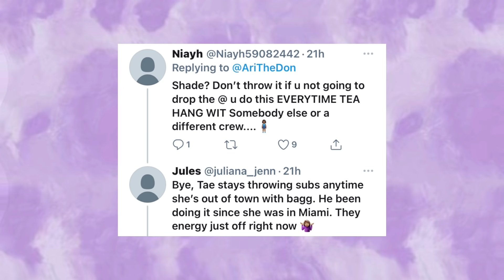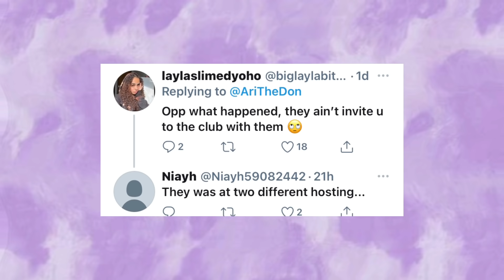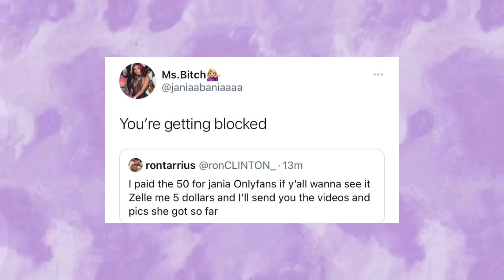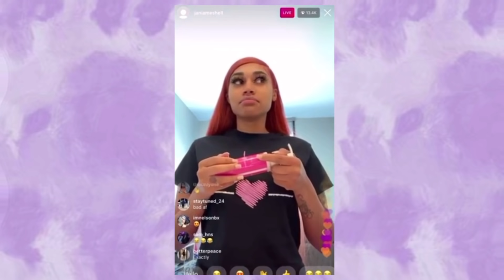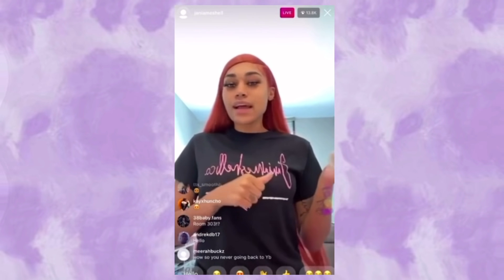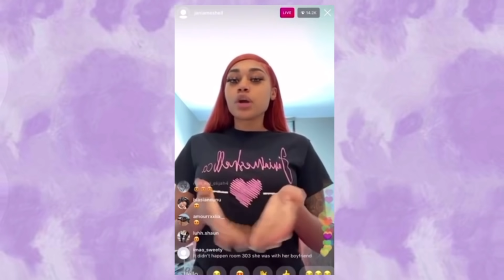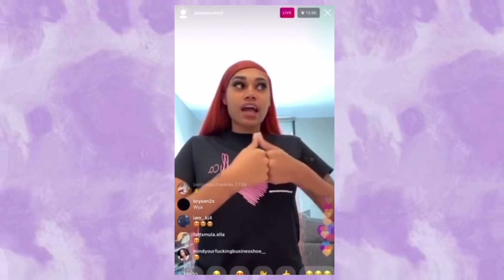TheRealKyleSister SHADES Her Friends For Hanging Out W/ Jayda + Jania Sc@mming On OnlyFans